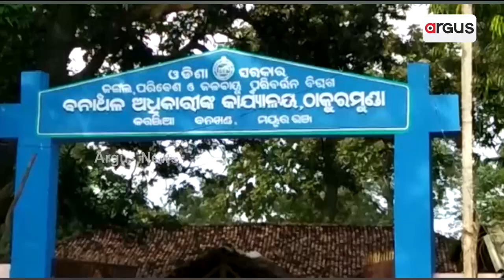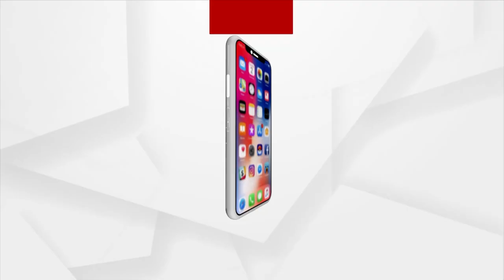Mayurbhanj: 7 Country Made Guns Seized